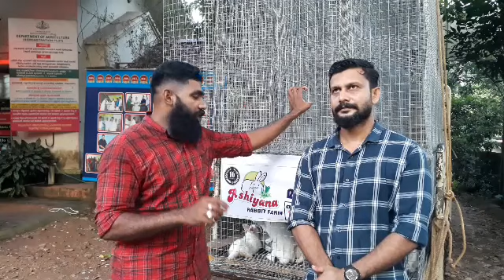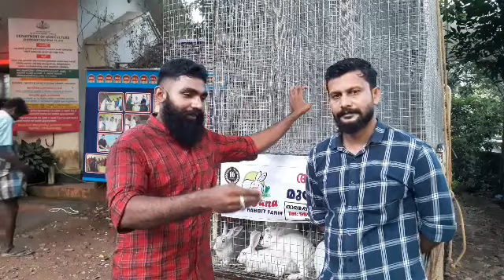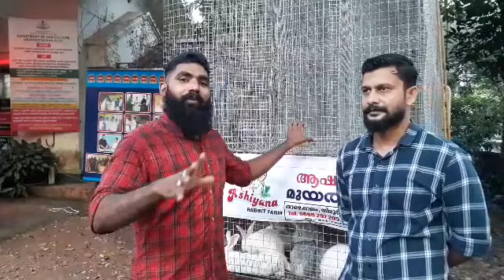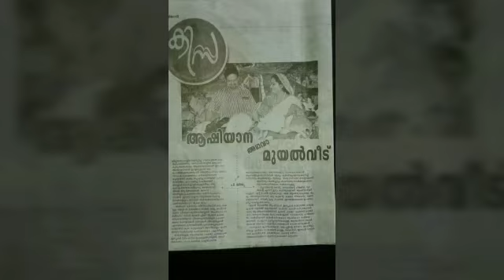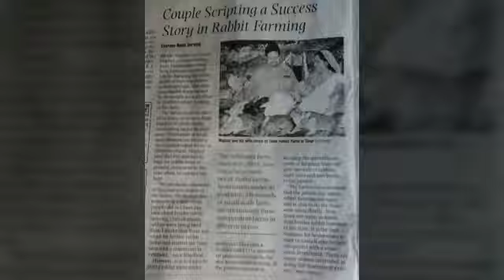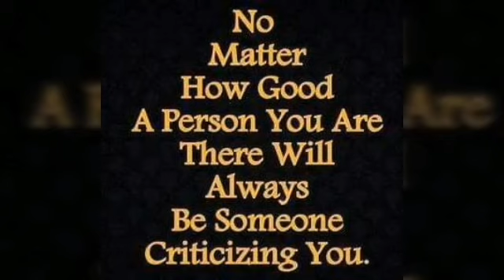Ashiyana Rabbit farm ( 9895297205) Video:708, ആഷിയാന മുയൽ ഫാം Mr.Haris & Mr.Taju (Rabbit Farmer)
ഇന്ത്യയിൽ 17  സംസ്ഥാനങ്ങളിലായി 73,000 കുടുംബങ്ങളെ, ബ്രോയിലർ മുയൽ കൃഷി ചെയ്യുന്നതിന് വേണ്ട പരിശീലനം നല്‍കുകയും വിപണി ഒരുക്കുകയും ഫാം ഇൻസ്പെക്ഷൻ ( പ്രതിഫലം വാങ്ങിക്കാതെ) നടത്തുന്ന പാവപ്പെട്ട കർഷകരുടെ അലോഗ് സാഗറാണ് മിഗ്ദാദ് സാർ Ashiyana യിലെ പരീക്ഷ പാസ്സായി വിത്ത് മുയൽ ലഭിച്ചാൽ Rabbit Farm School ൽ ചേർക്കുകയും അവിടെ നിന്ന് ഉപരിപഠനം തീർച്ചയായും ഫ്രീയായി ലഭിച്ചിരിക്കും. നിങ്ങൾ കേരളത്തിലെവിടെയാണെങ്കിലും Rabbit Farm School ന്റെ സ്മാർട്ട് ഫാം ഇൻസ്പെക്ഷൻ ടീം നിങ്ങളെ സഹായിക്കാനായി അവിടെ  എത്തിയിരിക്കും. നാടൻ മുയലുകളെ മാത്രം വളർത്തിയിരുന്ന കേരളത്തിൽ ( ബ്രോയിലർ) മുയലിനെ മാംസ്യത്തിനും സ്വയം തൊഴിൽ നേടുന്നതിനും ആദ്യമായി  പരിചയപ്പെടുത്തിയത് നമ്മുടെ  Ashiyana തന്നെ." മുയൽ വാഴുമിടം പണം വാരുമിടം " മുയലിനെ വാഴാൻ അനുവദിക്കുന്നവർക്ക് മാത്രമേ പണം നേടാൻ കഴിയൂ. മുയൽ വളർത്തലിൽ തുടക്കകാർക്ക് നേരിടേണ്ടി വരുന്ന സങ്കീർണ്ണമായ സാഹചര്യത്തെ നേരിടുന്നതിനും രോഗത്തിലേക് നയിക്കുന്ന അടിസ്ഥാന സാഹചര്യത്തെ പഴുതടച്ച ശാസ്ത്രീയമായ കൃഷി രീതിയിലൂടെ നേരിടുന്നതിന് വേണ്ട പരിശീലനം ഇത്രയും കാര്യക്ഷമതയോടെ മറ്റെവിടെയും ലഭിക്കില്ല. ഇവിടത്തെ രീതി പൂർണ്ണമായി പിൻതുടരുന്നവർക്ക് ലാഭകരമായ രൂപത്തിൽ മുയൽ കൃഷി ചെയ്യാമെന്നതിന് 100 % ഉറപ്പ് തരാം. ഇന്ത്യയിൽ ആദ്യമായി മുയൽ കൃഷിയിൽ EM Solution ( environment ) വിജയകരമായി ഉപയോഗിച്ച് കാണിച്ചു കൊടുത്തതും നമ്മുടെ മിഗ്ദാദ് സാർ തന്നെ. EM Solution ഉപയോഗിക്കുന്നതോടെ അയൽ വാസികൾക്കോ മറ്റോ ദുർഗന്ധം നേരിടുന്ന സാഹചര്യം ഒഴിവാക്കാം. ആരോഗ്യത്തിനായി വളരെ പ്രയോജനപ്പെടുന്ന Omega - 6 & Linoleic acid അടങ്ങിയ വൈറ്റ് മീറ്റായതിനായതിനാൽ മുയലിറച്ചിക്ക് Ashiyana യിൽ ആവശ്യക്കാർ ഏറെയാണ്.. സ്വന്തമായി വിപണിയുള്ളവർക്ക് അവിടെ മുയലിനെ വിൽക്കുവാനും വിപണി കണ്ടെത്താൻ പ്രയാസം നേരിടുന്നവർക്ക് എത്ര മുയലുണ്ടെങ്കിലും റെഡികാഷിന് അവ വാങ്ങിക്കാൻ നമ്മുടെ മിഗ്ദാദ് സാർ തയ്യാറാണ്. 2014 ൽ വന്ന നിരോധനത്തിന്റെ  പരിധിയിൽ നിന്ന് ബ്രോയിലർ മുയലിനെ മാറ്റുന്നതിന് വേണ്ടി കേന്ദ്ര സർക്കാരിന്റെ ബന്ധപ്പട്ട വകുപ്പുകളിൽ ഇടപെട്ടു രാജ്യത്തെ എല്ലാ മുയൽ കർഷകരേയും സഹായിച്ചത് മിഗ്ദാദ് സാർ തന്നെ. കൂടുതൽ അറിയുന്നതിന് " Ashiyana Rabbit Farm മുയൽ കൃഷിയിൽ നിരോധനം നീക്കിയതാരായിരുന്നു "
മലപ്പുറം ജില്ല
ശനി..ഞായർ മാത്രം മലയാളികൾക്ക് സന്ദർശനം
10 മണി മുതൽ 2 മണി വരെ .
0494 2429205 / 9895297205